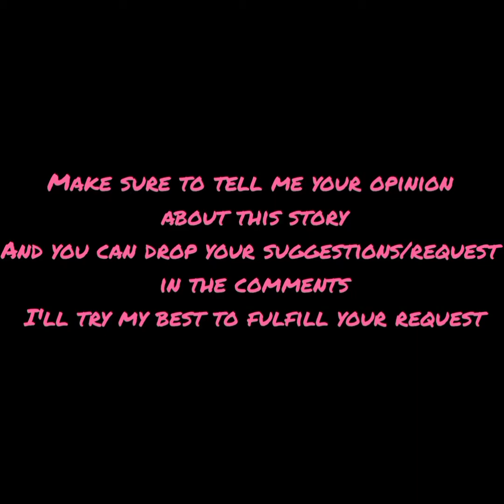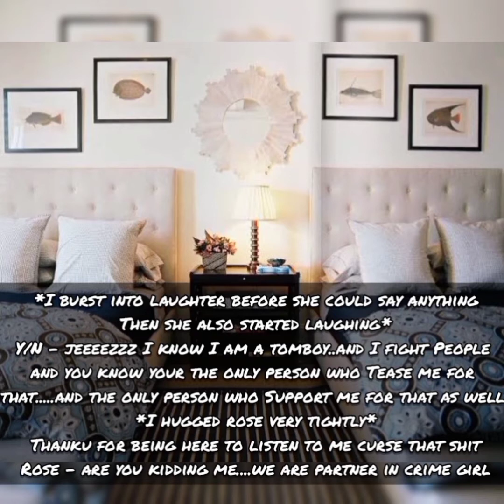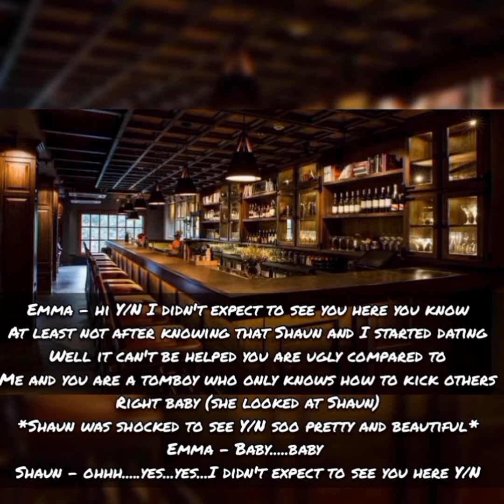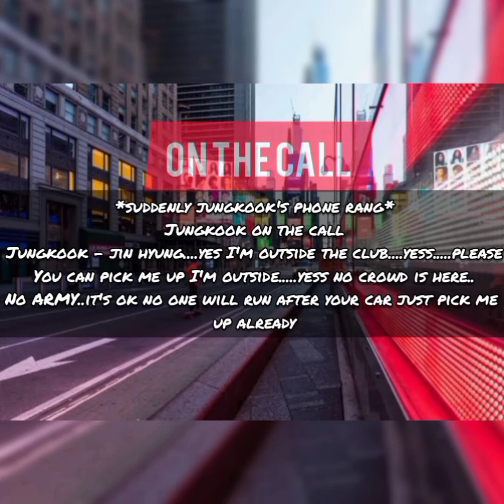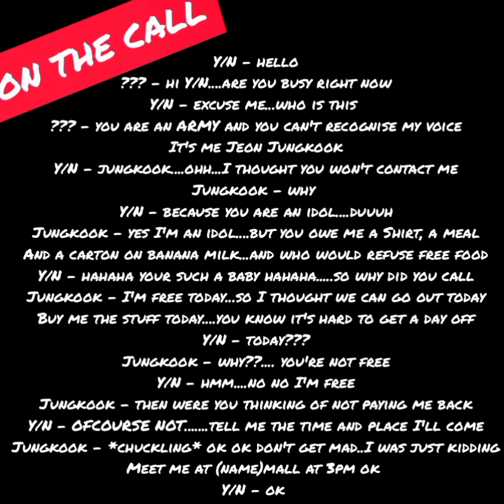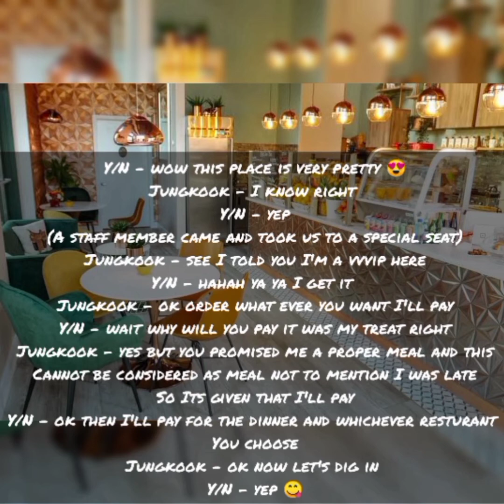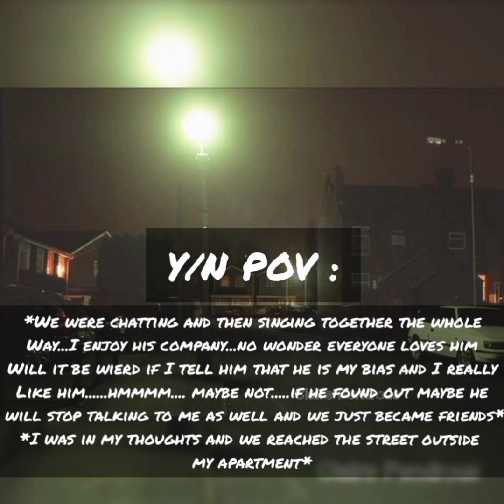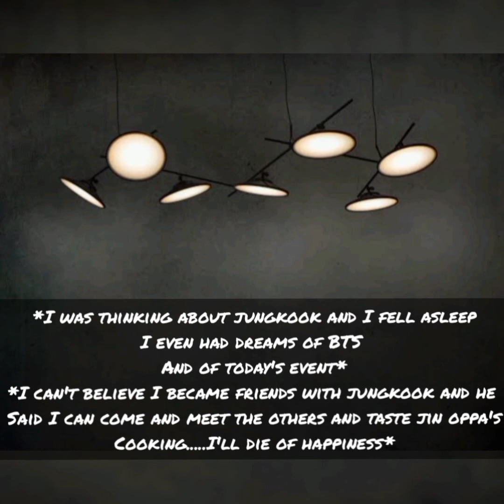when you meet him accidentally for the first time || jungkook fanfiction oneshot [1/2]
please forgive me for the grammatical mistakes 🥺🥺
this story plot is imaginary
I respect the idol and his privacy
the story belongs to me. *DO NOT COPY*